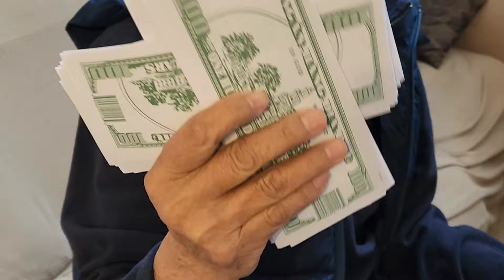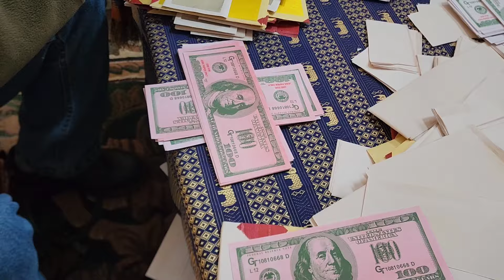BIAUV:EP280 Laengz zingh taux tengx yie mangc oc thank you for watching my channel 3024..